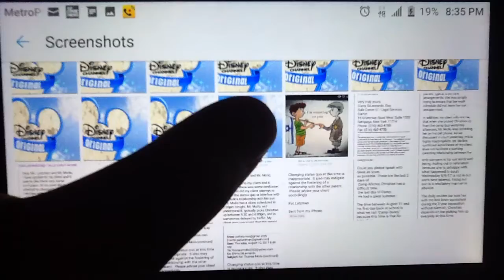December 6, 2017